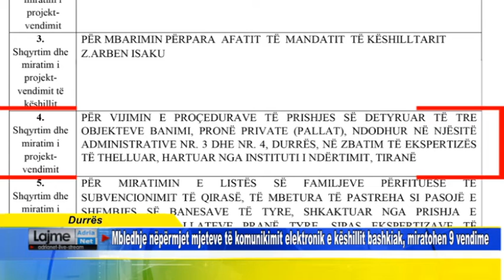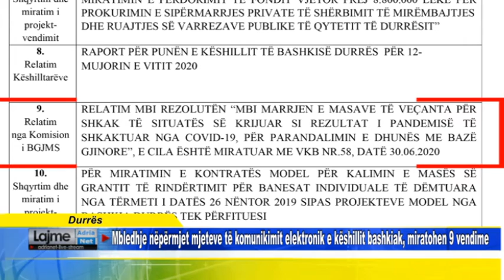Mbledhje nëpërmjet mjeteve të komunikimit elektronik e këshillit bashkiak, miratohen 9 vendime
Durrës Mbledhje nëpërmjet mjeteve të komunikimit elektronik e këshillit bashkiak, miratohen 9 vendime